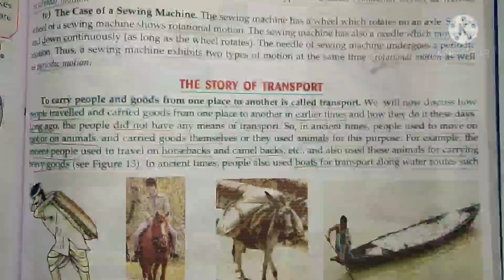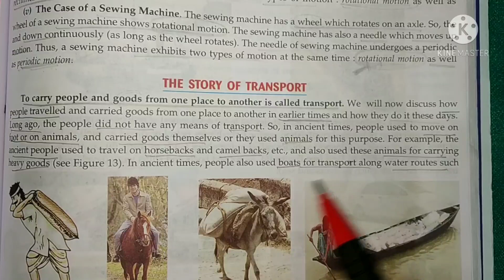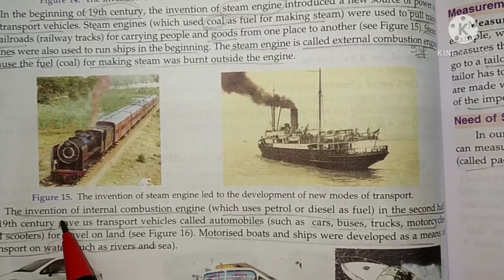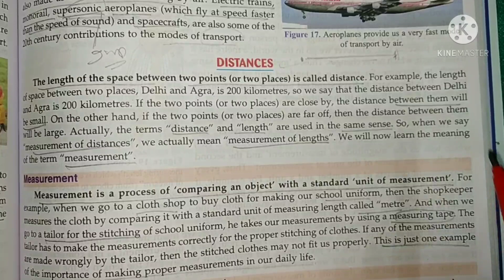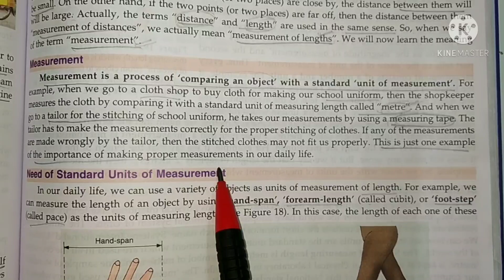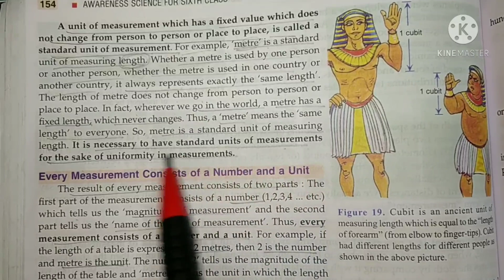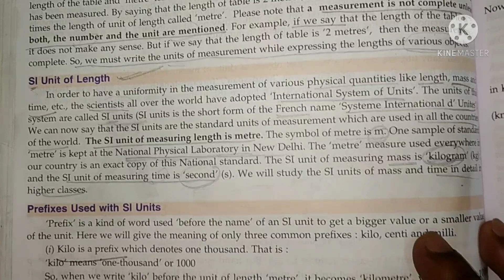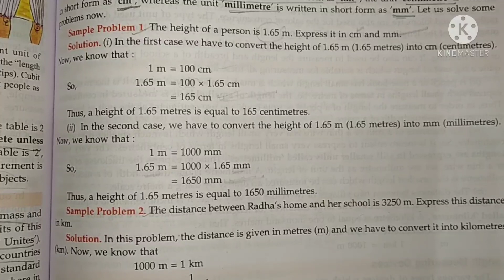S CHAND CLASS-6 SCIENCE || CHAPTER-10 || MOTION AND MEASUREMENT OF DISTANCES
In this video I have explained about the means of transport, distances. etc. This is the 3rd video of this chapter. If you have not watched the 1st and 2nd video then go to the playlist and watch that videos for your better understanding.

In previous videos I have explained all the previous chapters of this book. All videos are available in playlist. You can watch all the videos chapter wise.

s chand class 6 science chapter 10
s chand class 6 science motion and measurement of distances
class 6 science chapter 10 by lakhmir singh
class 6 science chapter 6 by lakhmir singh manjit kaur